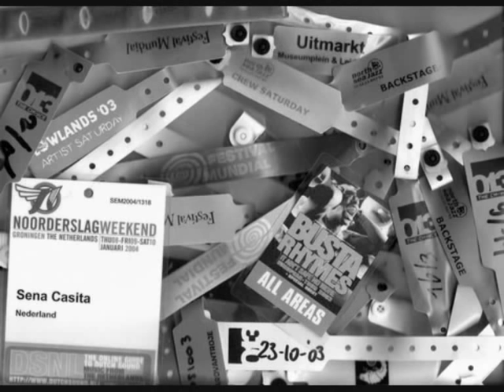Sinna Casita - Hey You -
La Casita - Dr. Flow